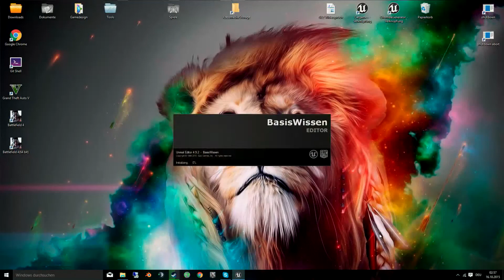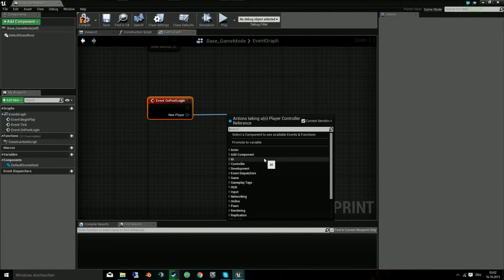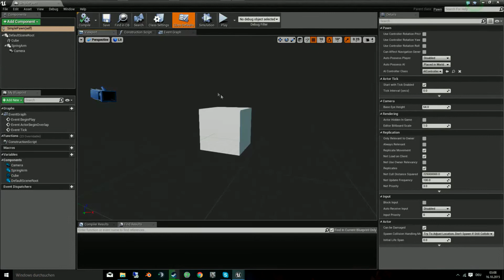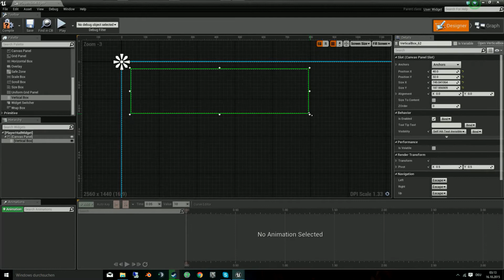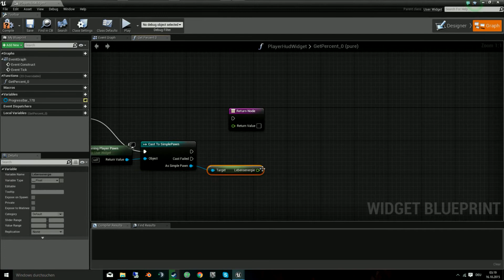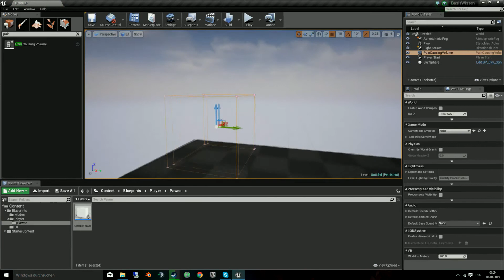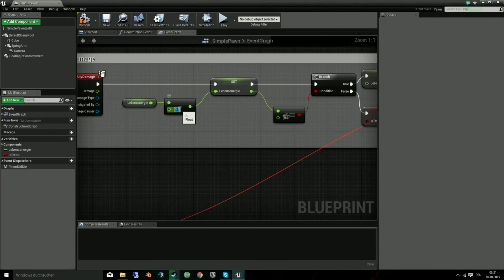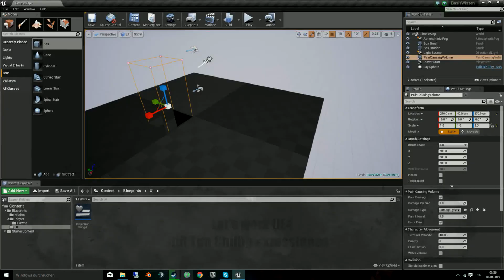Let's Work UE4 Basiswissen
In diesem Einsteiger Video erkläre ich den Zusammenhang zwischen den einzelnen Gamemode Klassen wie Pawn, HUD etc.

Dieses Tutorial ist gedacht um Einsteigern einen schnellen Einstieg zu ermöglichen und UE4 besser zu verstehen.
Ein wenig Grundwissen (Was ist ein Blueprint etc) wird vorausgesetzt!